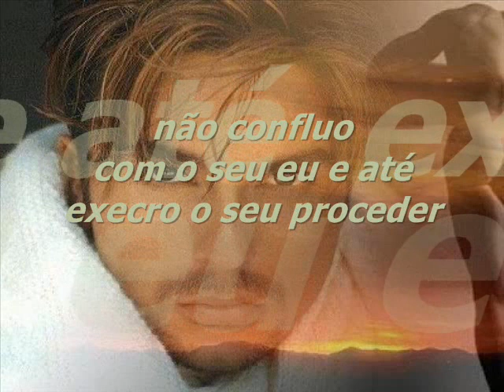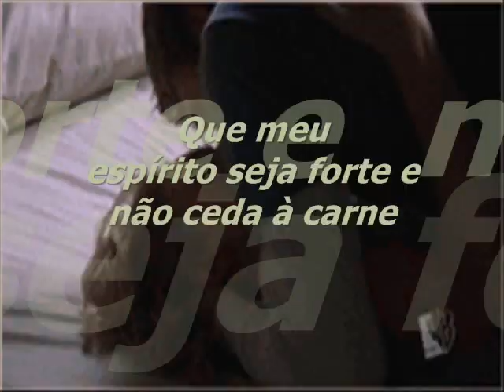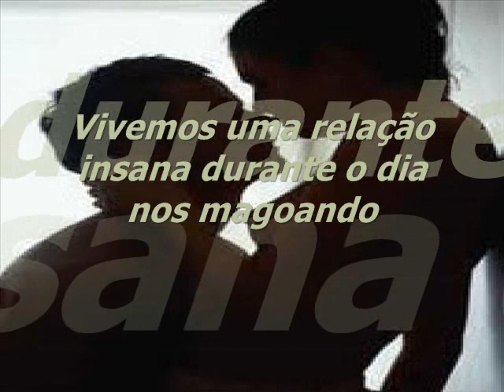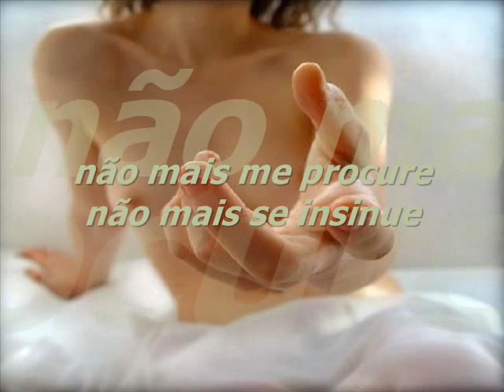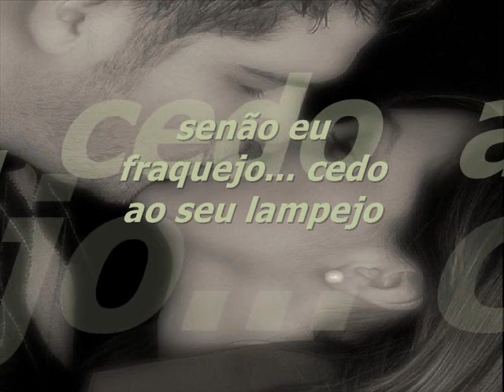SAI TENTAÇÃO ANTÔNIO POETA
Antônio Poeta